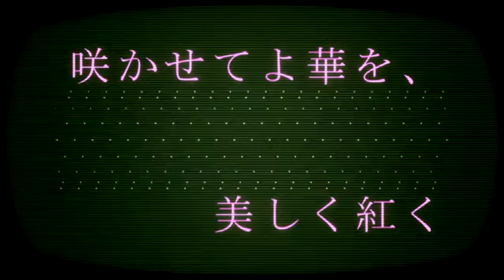【ＶＯＣＡＬＯＩＤ】 【巡音ルカＶ４Ｘ】 DesireDanceRhythm 【オリジナルPV】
Music & Lyrics / からとP (Karato P)：mylist/38163862：co1188693：twitter(@karato_P)

Movie / Luka:iL : mylist/38318356